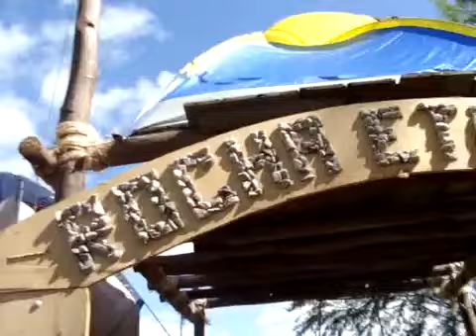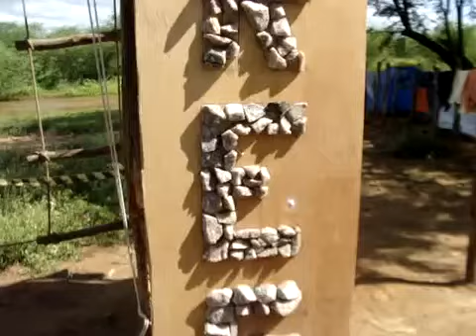Relembrando acampamento dos Desbravadores